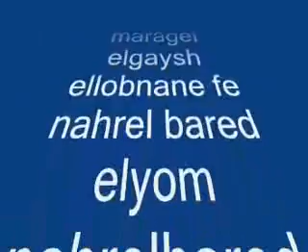مخيم نهر البارد صار اطلال بعد ان كان مدينه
نهر البارد..كسرت ايدي جيش الشاي